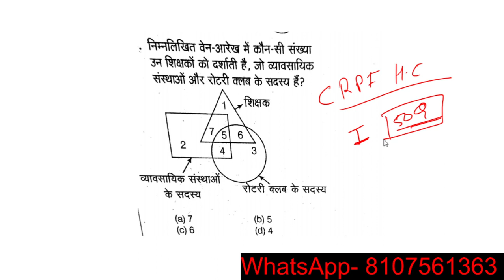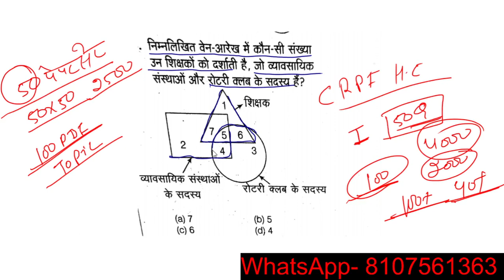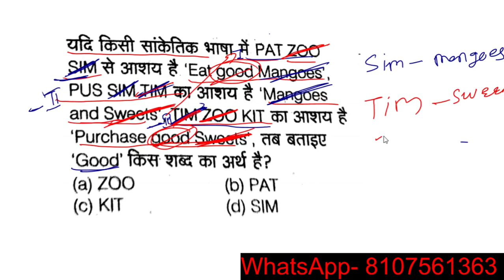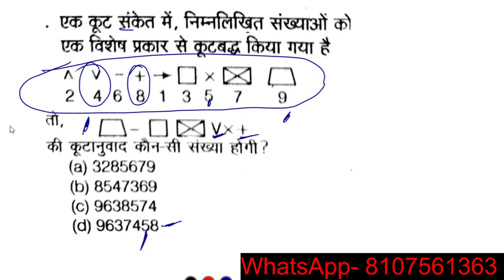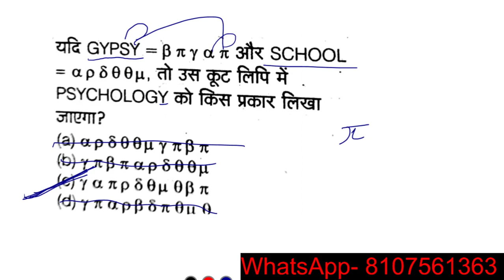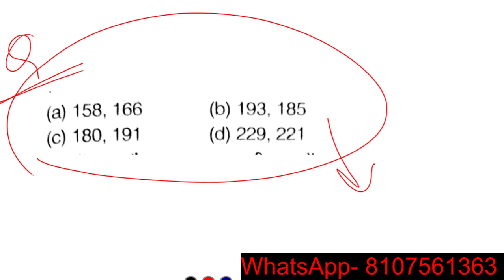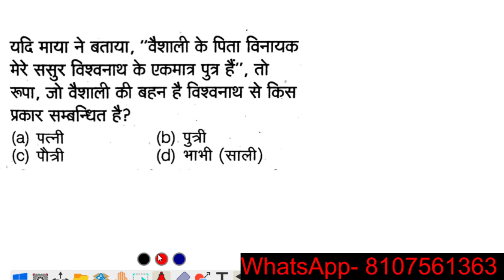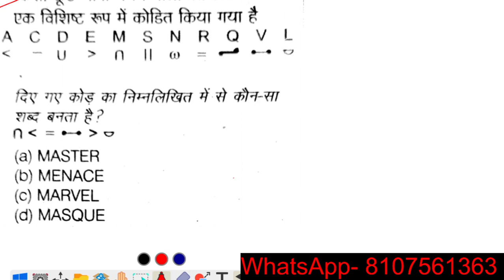CRPF Paramedical SI ASI Head Constable Privoues Years Question PaperAnalysis/ ReasoningQuestionPaper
CRPF Head Constable Previous Year Question Paper / CRPF Previous Year Question Paper,
 दोस्तों इस वीडियो में सीआरपीएफ हेड कांस्टेबल के जीके के 30 महत्वपूर्ण प्रश्नों के बारे में चर्चा करेंगे

30 Top Current affairs 2021

CONSTABLE (TRADESMAN) – 2017,Indo-Tibetan Border Police Force (ITBP)

CRPF Head Constable Exam Preparation, CRPF HC LDC Paper Set, CRPF HC LDC Maths Privoues Years Question,
CRPF TRADESMAN Constable Cut-Off, CRPF HC LDC EXAM Preparation,